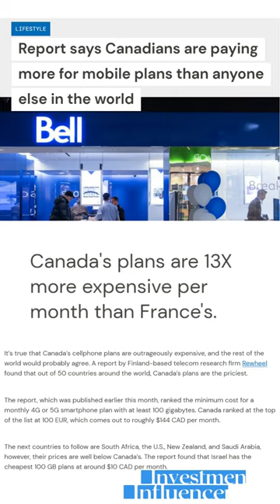Prime Minister Justin Trudeau Explains Why Canada Has Most Expensive Cell Phone Plans In The World